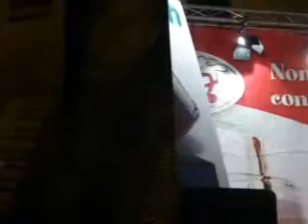Frank Marocco in concerto a Castelfidardo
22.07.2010 - INGIROGUSTANDO - Il grande fisarmonicista Frank Marocco ospite d'eccezione dell'Ingirogustando di Castelfidardo